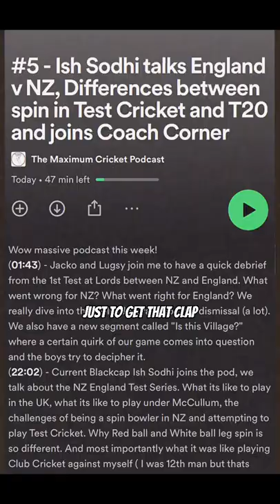WORST DAY on the Cricket Field from CDG?!